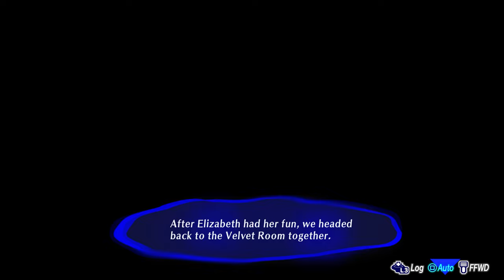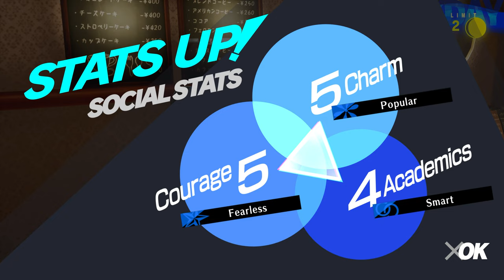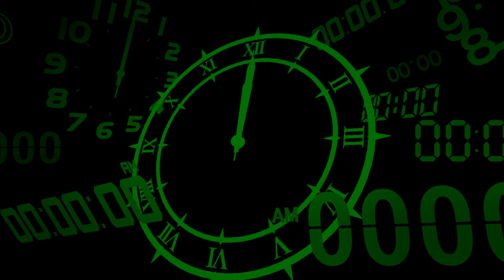#40 Strega | Persona 3 Reload Let's Play | Hard Difficulty [PC 4K 60FPS]